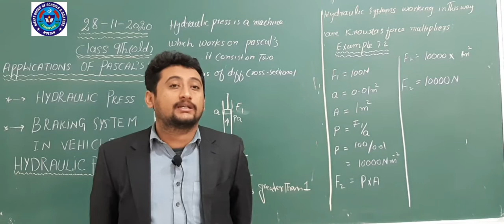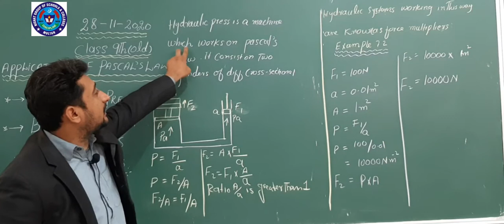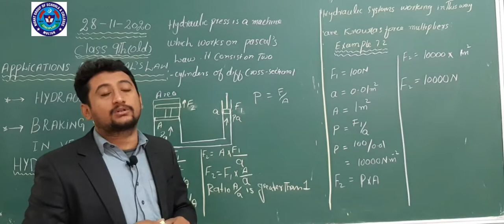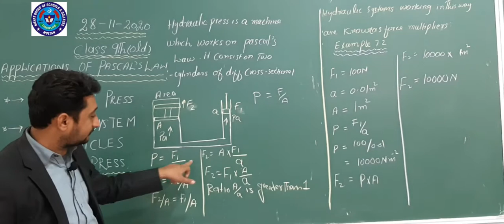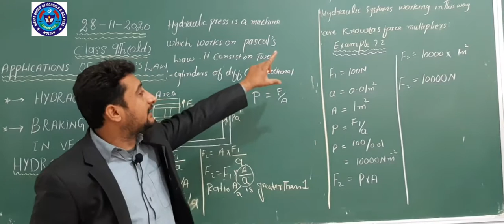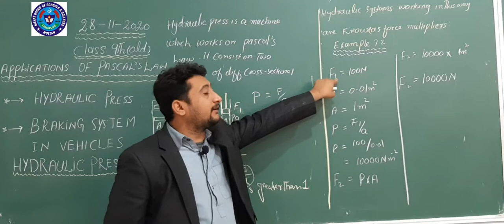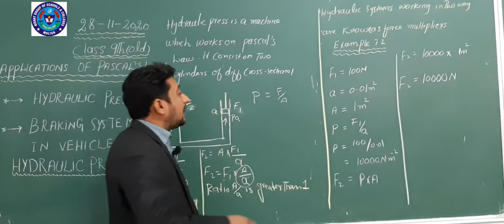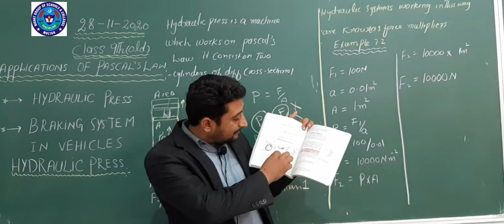PHY 28 NOV 9TH OLD